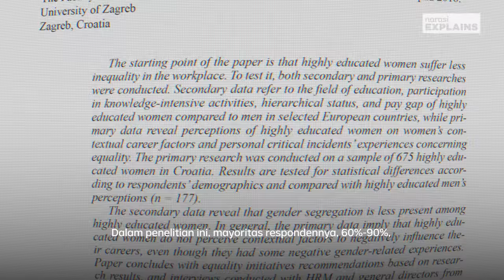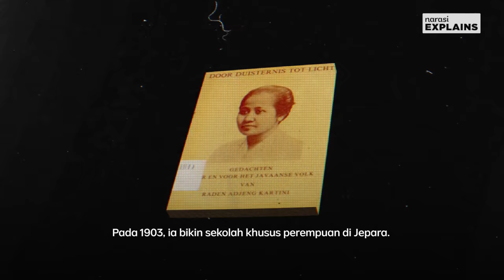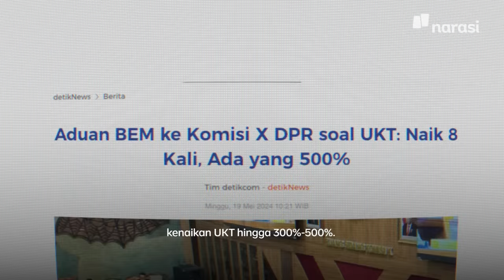Perempuan Berdaya Lewat Beasiswa | Narasi Explains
Jadi perempuan itu enggak gampang, ini itu dilarang—termasuk soal pendidikan. Pendidikan dianggap jadi sebuah hal yang sia-sia.

Kondisi makin rumit kala perempuan mesti dibenturkan dengan situasi ekonomi yang bikin aksesnya terhadap pendidikan makin minim.

Padahal, studi berkata sebaliknya: pendidikan penting buat perempuan. Itulah mengapa beasiswa, apalagi yang memberi ruang khusus untuk perempuan, jadi teramat penting.

Gimana caranya? Simak NarasiExplains edisi mematahkan mitos pendidikan lewat beasiswa kali ini, ya!

(Narasi)